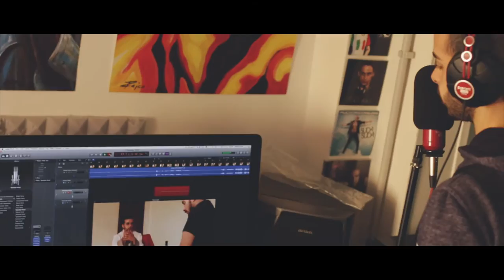In sala di DOPPIAGGIO per il cortometraggio Nemo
Ottobre / Novembre 2014.
Prendiamo la decisione di doppiare tutta la stagione e ci mettiamo all'opera. Non pensavamo che il doppiaggio fosse così forte. Eccoci in sala a lavorare in sala doppiaggio per il cortometraggio / serie Nemo!